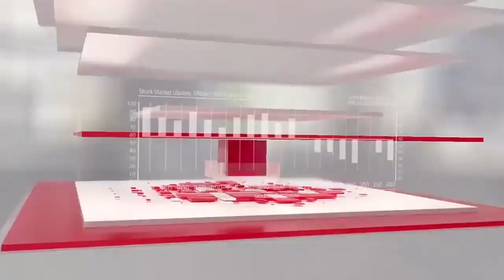News Headlines 06:00PM | 27 July 2022 | Sindhi News |Speed 92 News